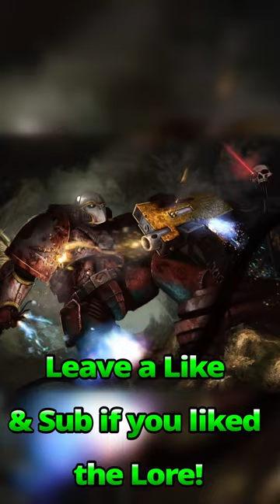Lord of the Black Rage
Gabriel Seth is the current Chapter Master of the intractable Flesh Tearers Chapter. As ferocious as his genetic forefather and Primarch, Sanguinius, Chapter Master Gabriel Seth is also a fierce combatant!

Artwork Credits: Igor Sid, Diana Martinez, Pilt, Ricardo Munoz, Darl Matter, Alexey Potorochin, Rob Jenx, Irina Nordsol Kuzmina, Stefan Ristic, Diana Martinez.